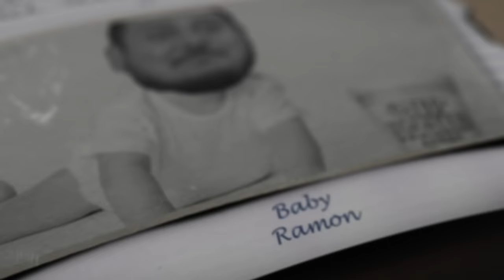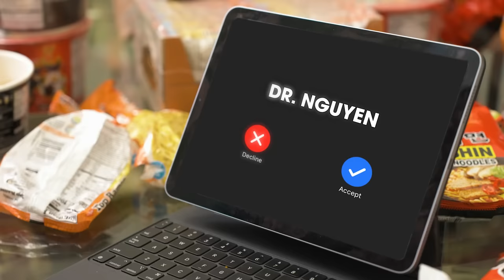Addicted to SPICY NOODLES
Ramon has a strange addiction to spicy ramen. His addiction to spicy ramen first started when he tried Cup Noodles, but it became uncontrollable when he had Samyang Buldak Spicy Ramen. His addiction to instant ramen has gotten so bad that he consumes upwards of 100 lbs a week of spicy ramen. His brother has tried to stop his addiction, but Ramen refuses to stop.